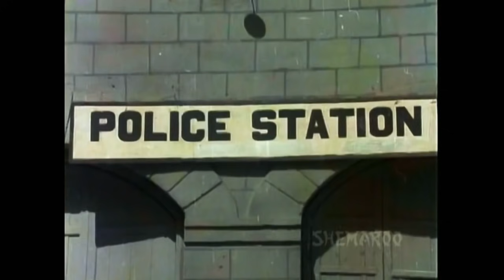МОЙ ЯЗЫК / КЛАССИКА ИНДИЙСКОГО КИНО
СТРАНА: Индия
ЖАНР: боевик , драма , криминал
ГОД ВЫХОДА: 1989
РЕЖИССЕР: Шибу Митра
СЦЕНАРИЙ: Мадан Джоши , Фаиз Салим
В РОЛЯХ: Бина, Ракеш Беди , Митхун Чакраборти , Раджан Хаксар , Шаши Капур ,
Кимми Каткар , Амджад Кхан , Дев Кумар , Правин Кумар , Винод Мехра
ВРЕМЯ: ~ 134 мин. / 02:14
ПЕРЕВОД: Одноголосый закадровый
Редактор и владелец популярной газеты «Мой голос» пропадает без вести. Все считают его мертвым, потому что он, Викрам Сингх, пытался разоблачить некоторых влиятельных людей в стране. Его жена и маленький сын Кришна вынуждены выживать с большим трудом. В то время, как жена Викрама Сингха сходит с ума и попадает в психиатрическую лечебницу, его сын вырастает в благородного человека, защитника бедных и обиженных. Бэби - мелкая воровка и танцовщица в баре, влюбляется в Кришну, но он избегает ее. Он, однако, пересматривает свое мнение, когда узнает, что она - ключ к разгадке психического состояния его матери. Она помогает ему в лечении его матери, а он, в свою очередь, находит ее настоящего отца, богатого и преуспевающего Ранджита Мехру. Тогда Кришна узнает, что его отец жив, но в тюрьме. Он встречается с ним и оказывается вовлеченным в заговор, в результате чего даже его любимая девушка презирает и ненавидит его, а все окружающие оказываются не теми, за кого себя выдают...